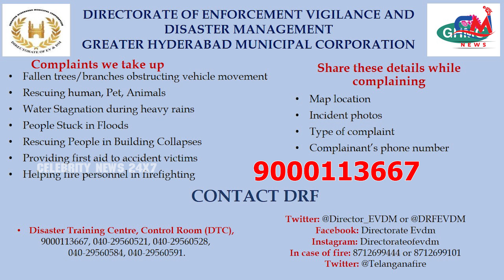హైదరాబాద్ లో ఈ ప్రాంతం వైపు వెళ్ళకండి || Hyderabad Heavy Rains || Celebrity News 24x7